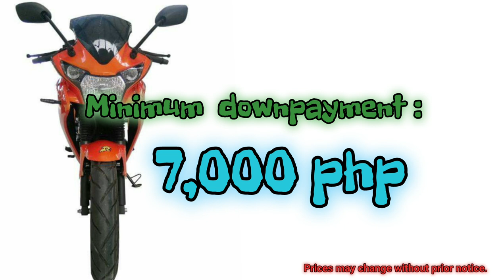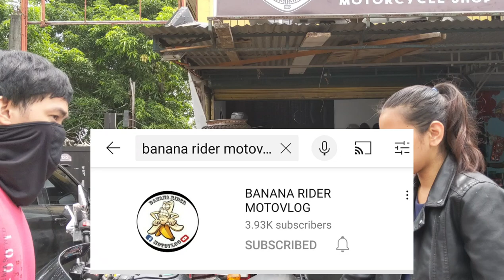RUSI GAMMA SST- 200CC | SPECS, Complete Pricing and Upgrades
Hi mga gwapz! We're back again with another moto review for the Gamma 200cc SST.